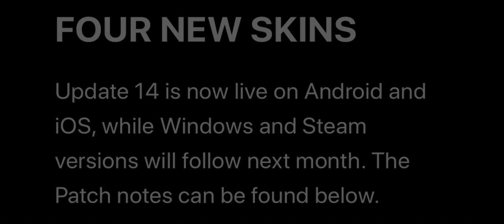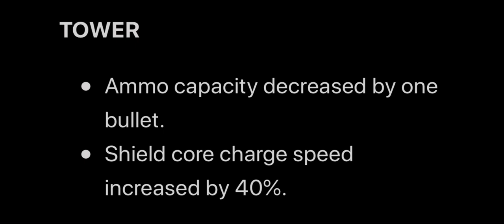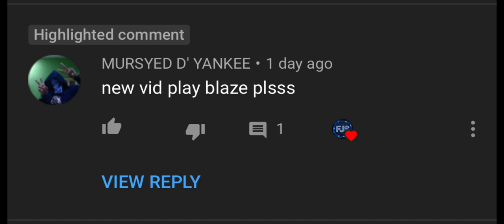MCVS: Modern Combat Versus | UPDATE v1.14 / Competitive Arena Gameplay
Summary of the new MCVS update v1.14 & some gameplay from the weekend.